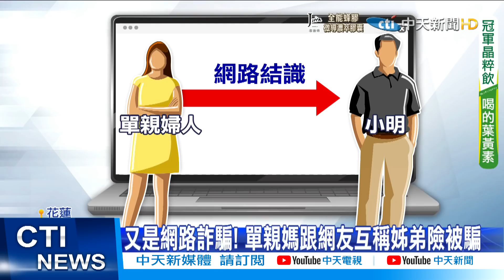【每日必看】R8起火畫面曝 駕駛拖出女乘客已"全身癱軟"｜超跑載女大生自撞害命 驚悚燒車"一路起火" @中天新聞CtiNews 20211128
00:02 超跑載女大生自撞害命 驚悚燒車"一路起火"
01:11 R8起火畫面曝 駕駛拖出女乘客"全身癱軟"
02:01 咖啡沒買成先賠50萬! 婦人"誤踩油門"撞超商 落地窗座位區全毀
05:27 "嘸罩.逆向行駛" 外送員攔車繞圈圈挑釁
06:01 憂違規被檢舉? 外送員機車車牌戴口罩
07:48 電器.鐵門全搬空! 歇業護理之家財損50萬 警活逮竊賊!
08:50 孕婦慘摔.夫截肢! 貨車"噴鐵架"駕駛無照又酒駕
10:13 "小明"要騙單親媽13萬 打電話秒遭警拆穿

歌名: Sunspots
作者: Jeremy Blake
類型: Dance & Electronic
氣氛: Happy Music